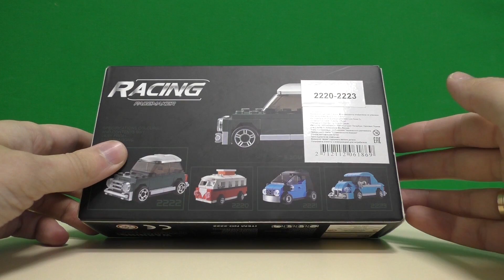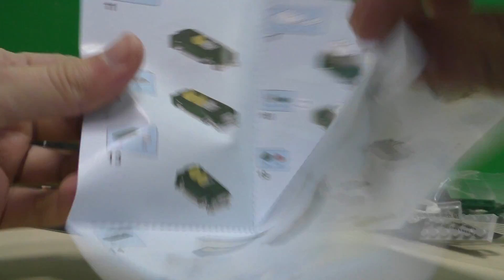Конструктор Decool 2222 - Автомобиль Mini Cooper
Китайский Конструктор Decool 2222 - Автомобиль Mini Cooper. Собираем и делаем обзор на конструктор.